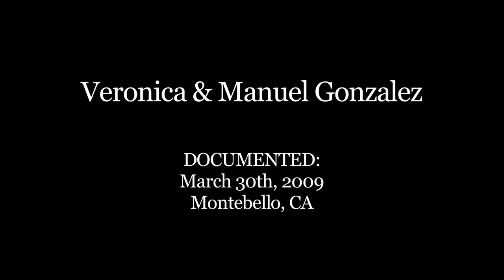Love Stories - Veronica & Manuel Gonzalez: "How We Fell In Love..."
"How We Fell In Love..." scene from "Love Stories - Veronica & Manuel Gonzalez", a documentary-style video telling the story of how they met and fell in love.  Documented by Steve & Jaime Geffner, husband and wife producing team and creators of Geffner Productions.  to view Veronica & Manuel's complete "Love Stories" video and to find out how to have YOUR Love Story told...